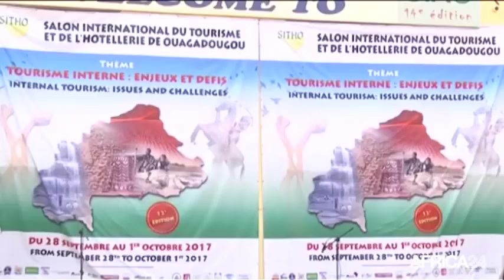Burkina faso, 12ÈME ÉDITION DU SALON DU TOURISME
Économie, Valorisation des potentialités touristiques du pays